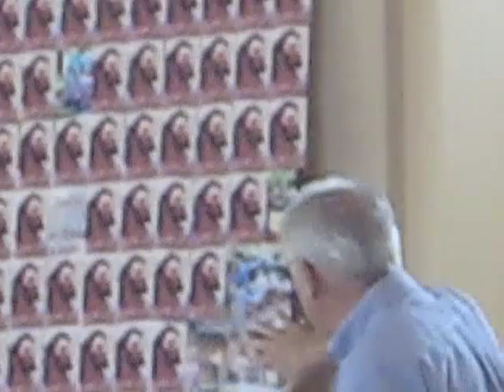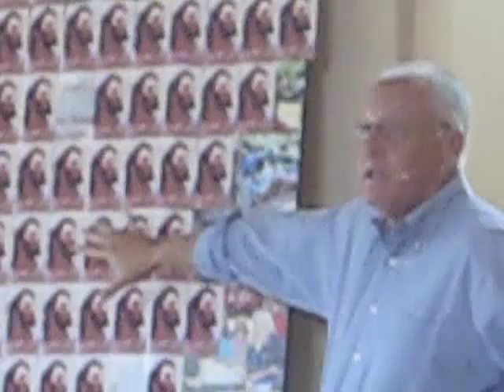American Idol Contestant Tasha Layton Leads Worship at Coastline Church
Our friend Tasha Layton that Leesa met this year during American Idol Hollywood Week graciously led worship for our congregation at Coastline Church in Carlsbad, CA today 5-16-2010.  Everyone was so blessed by her servants heart and amazing voice!!!
Thank you Tasha - I thank my God every time I think of you and every time we pray, we pray with joy...Phil. 1:3-6